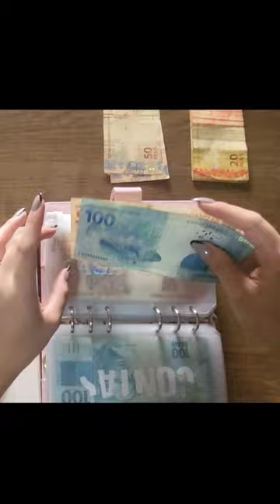Segundo pagamento do mês de Janeiro! Video completo no canal 💖